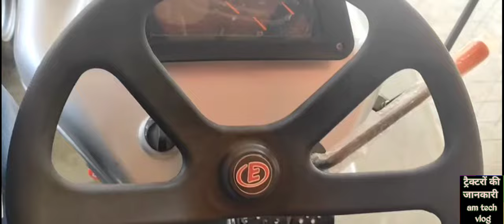Eicher 380 // फुल स्पीड और रिव्यू लिखिए // 2024 model tractor // 😱😱🔔💯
35 Hp ka injan hai

3 silendar hai